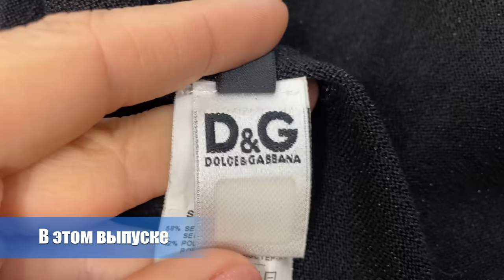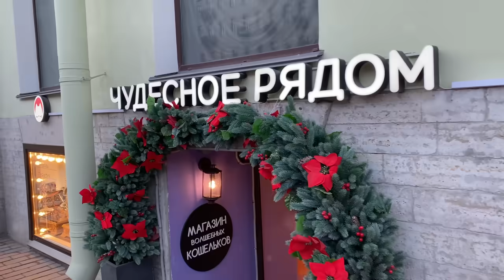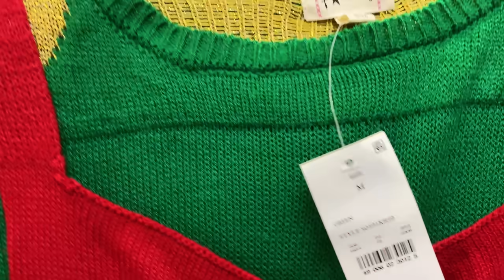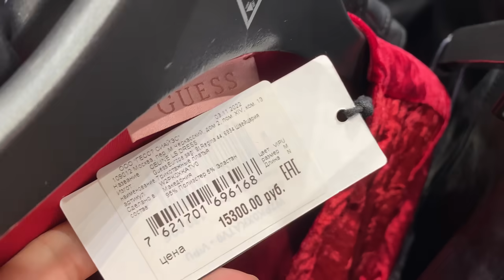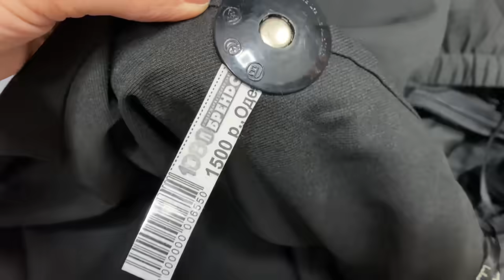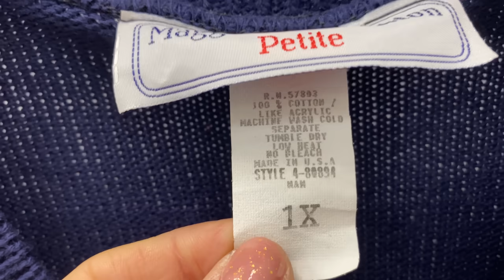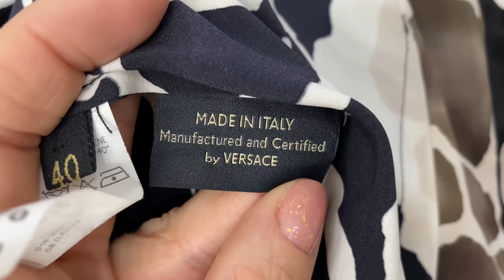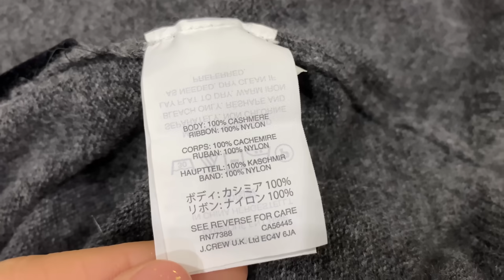Сказочно красивые образы без затрат | Удивительные находки секонд хенд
Здравствуйте! Рада вас приветствовать на своём канале! Сегодняшний выпуск посвящён подготовке к Новому году! Прогуляемся с вами по секонд хендам Питера, покажу вам интересные находки, от новогодних свитеров до роскошных вечерних нарядов, посмотрим что продаётся в магазинах, полюбуемся праздничным великолепием торговых центров, поговорим об актуальных новогодних нарядах, погрузимся в предпраздничную атмосферу этого чудесного города, а также покажу вам свои новогодние образы, составленные из находок секонд хенд. Будут и люксовые бренды, и роскошные ткани, и интересные сочетания, и, как всегда, масса вдохновения, творческих идей и позитива.